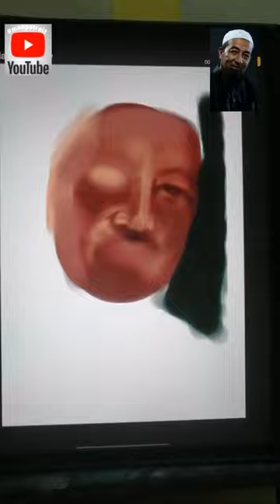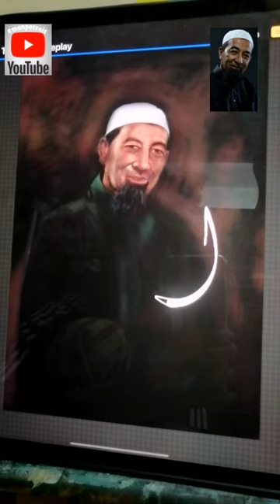how to Draw digital portrait.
In this video I want to share playback make art digital on procreat